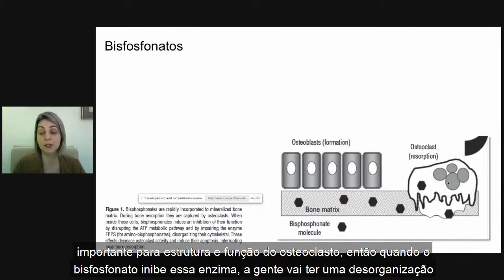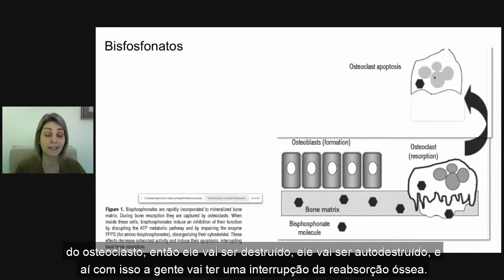MÉDICO ESSE É O MECANISMO DE AÇÃO DOS BISFOSFONATOS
Vamos ver quais as esolhas medicamentosas para o tratamento de osteoporose, seguindo a primeira escolha dentre todos.

Preparei um rápido vídeo para te explicar todos os detalhes de como você pode começar a diagnosticar e abordar doenças endócrinas com segurança e eficácia.

Meu Instagram: @monalisaendo